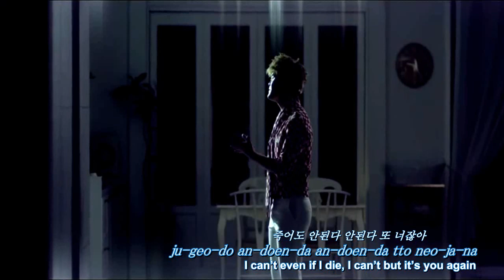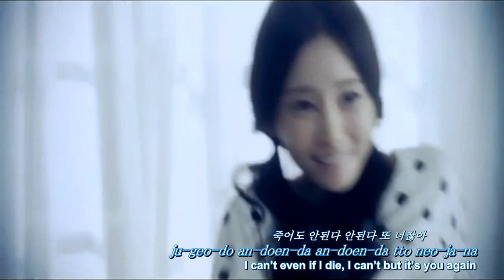[Eng, Rom & Kor] Shin Yong Jae (4Men) - All I Ever Think About Is You (자꾸만 자꾸만)